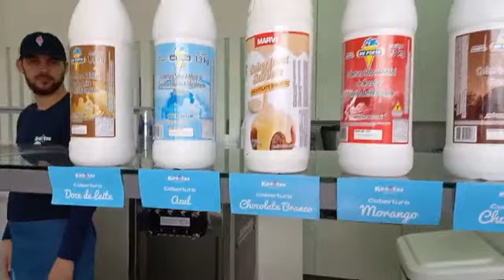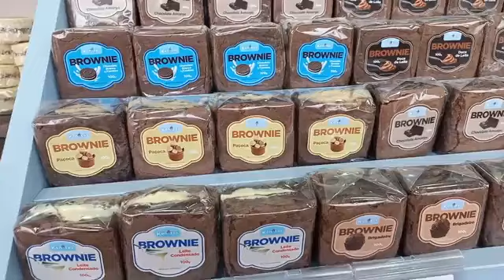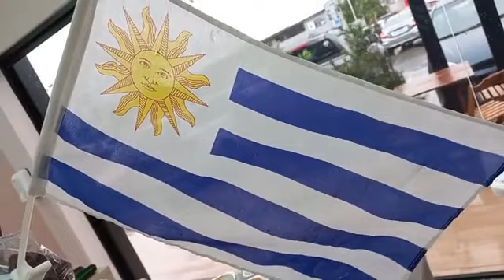Rádio Shopping - Konitos Canguçu!